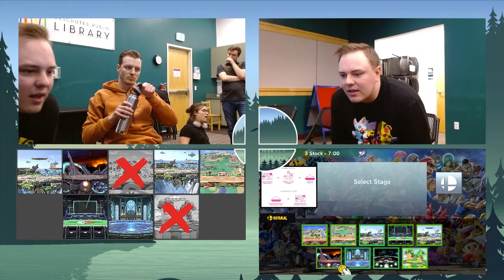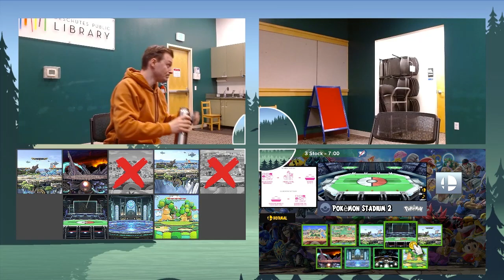Hardest Reads #14 Loser's Finals - SaltCity (Banjo & Kazooie) vs. Braivety (Steve)